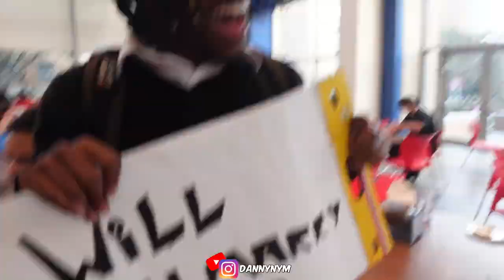WE SNUCK INTO ST JOHNS UNIVERSITY